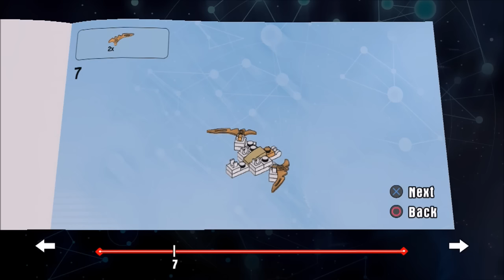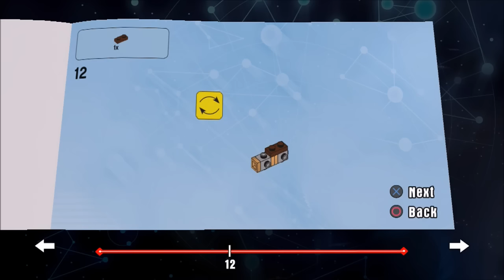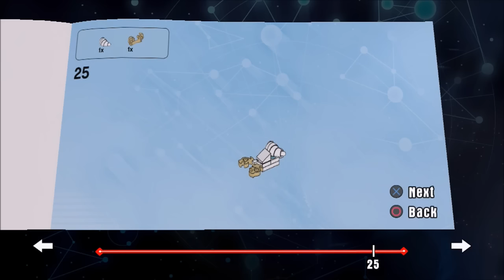LEGO Dimensions - Flying White Dragon Building Instructions - Ninjago Fun Pack 71234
Building the Flying White Dragon in LEGO Dimensions. Ninjago Fun Pack 71234